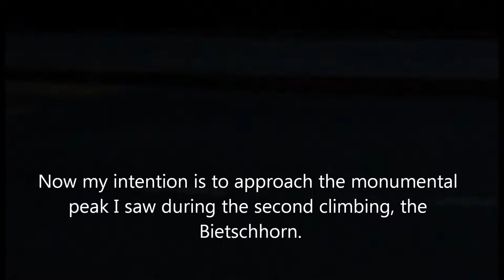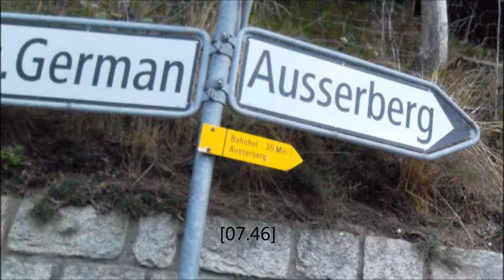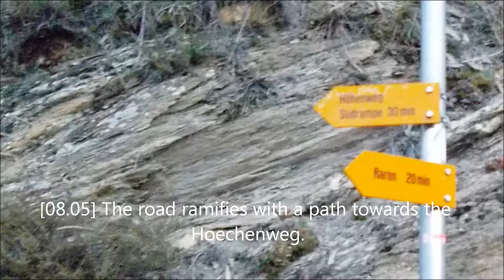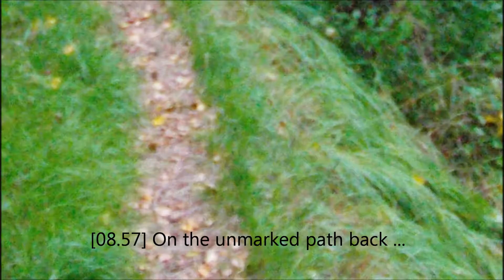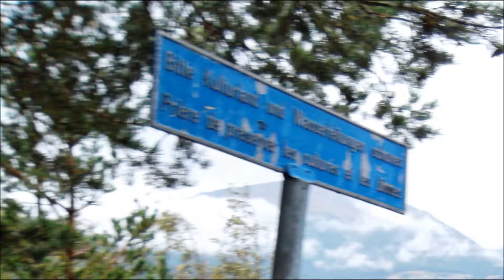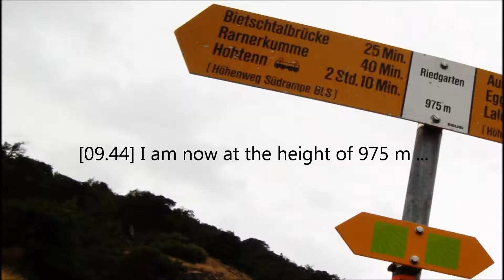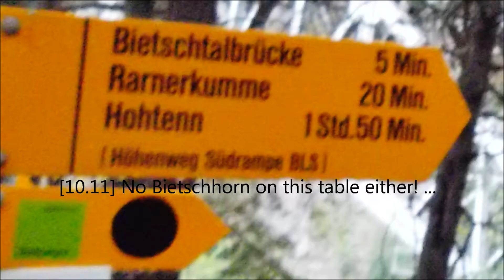Climbing the Alps in Switzerland_Part IV_In the Abyss of the Bietschtal_Short Version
This is a photo-slideshow story of my climbing up the Bietschtalbruecke [Bietsch-Valley Bridge] spanning the Bietschtal [Bietsch Valley] near Sankt German, Oberwallis.